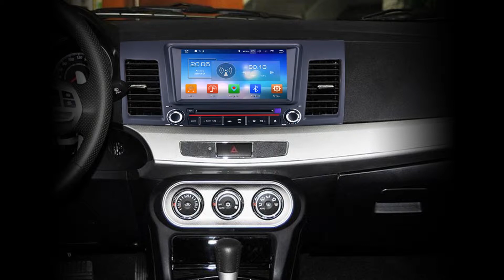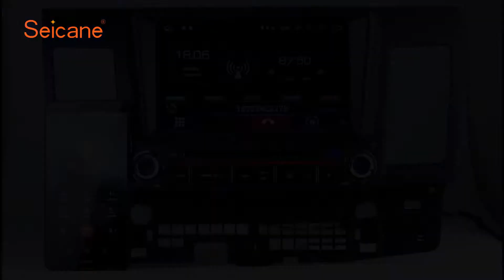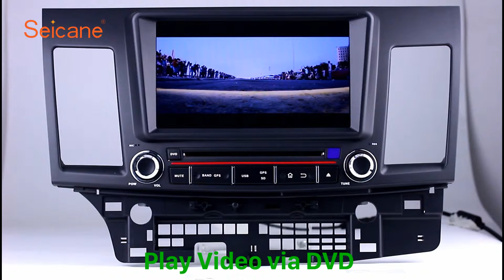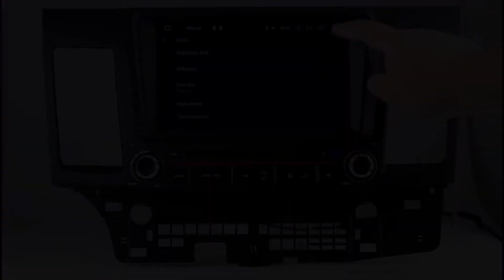8 inch HD Touch Screen 2006-2013 Mitsubishi LANCER Radio DVD GPS Navigation Player with SWC 1080P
Capacitive 8 inch HD Touch Screen 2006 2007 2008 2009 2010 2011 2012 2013 Mitsubishi LANCER Radio DVD GPS Navigation Player with SWC 1080P.

This powerful replacement for 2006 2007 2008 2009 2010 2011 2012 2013 Mitsubishi LANCER is available at present. You can enjoy a smoother and faster performance thanks to its Android 8.0 and the Quad-core CPU.

This unit supports both wifi and 3g internet surfing, so that you can easily get access to online games, online entertainment and thousands of apps for great convenience, such as Skype, Gmail, Twitter, Facebook, VK etc. Find the way with the built-in GPS navigation system, you can go anywhere without getting lost any more. Its large 8 inch touch screen with HD 1024*600 pixel resolution creates vivid colors and sharp images.

Android 8.0 GPS Navigation System For
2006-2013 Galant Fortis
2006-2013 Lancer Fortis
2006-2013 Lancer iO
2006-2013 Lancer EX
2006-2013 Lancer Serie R